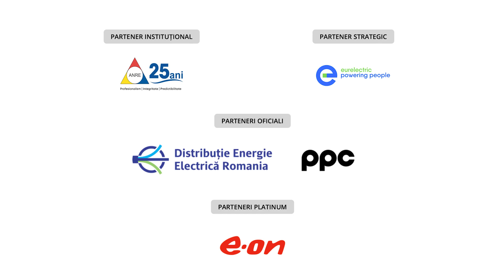Dan Virgil PASCU, Consiliul Concurenței: Ne uităm foarte atent pe piaţa aceasta de echilibrare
Ne uităm foarte atent pe piaţa aceasta de echilibrare şi încercăm să înţelegem cum se formează preţurile. Am venit, într-adevăr, cu propuneri către legiuitor. Noi avem o cooperare bună şi cu ANRE. Avem o problemă, într-adevăr, pe interconectare, pe piaţa de echilibrare cu ţările din proximitate Ungaria, Bulgaria, Grecia, Slovacia, acolo ar trebui ar trebui investit. Evident că în situaţia în care am avea o piaţă regională, interesant ar fi să avem o piaţă unică realmente şi pe componenta de echilibrare. Preţurile nu vor mai fi aşa de mari nici în România., a afirmat Dan Virgil Pascu, Vicepreședintele Consiliului Concurenței, la Conferința anuală InvesTenergy..